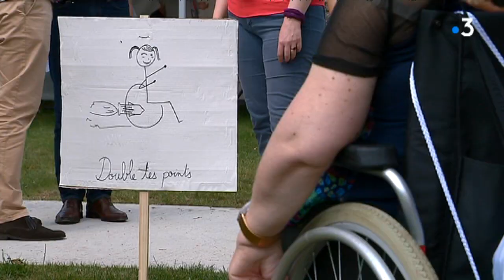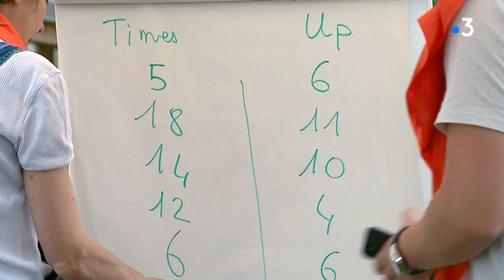Le Feuilleton : En immersion dans une maison partagée de l'association Simon de Cyrène - Episode 4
On s'apprête à quitter nos résidents et assistants de vie de la maison partagée Simon de Cyrène de Saint-Apollinaire, près de Dijon. Nous avons suivi cette aventure humaine pendant sept mois. Pour ce dernier épisode, notre petit groupe fait la fête. Un fois tous les 3 ans, l'association réunit tous ces membres. Début juin, ils étaient 350 à se réunir en région parisienne pour célébrer l'idée que le handicap n'est pas un frein au vivre ensemble. Bien au contraire !

Reportage : Maryline Barate et Marianne Cazaux
Equipe Technique : Antoine Bergey Opérateur de Son / Cyrille Fouquin : Graphiste / Rachel Nectoux : Montage / Pascal Di Betta : Mixage
Avec
Nathalie Pluchino : résidente
Ketsia Najos : assistante de vie
Catherine Paitry : assistante de vie
Laurent de Cherisey : fondateur des maisons partagées Simon de Cyrène
Lana Raoul : responsable de la maison partagée
Laura Devillard : résidente